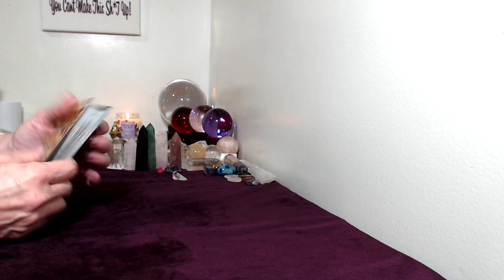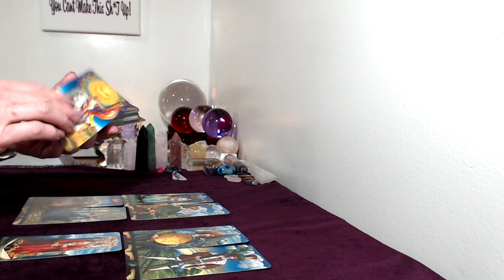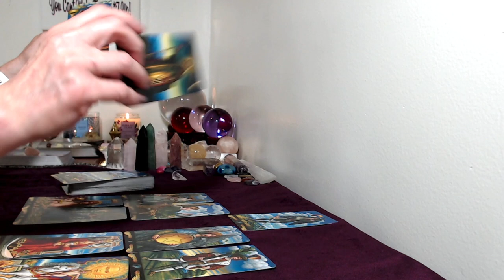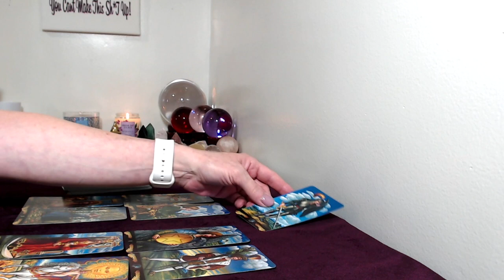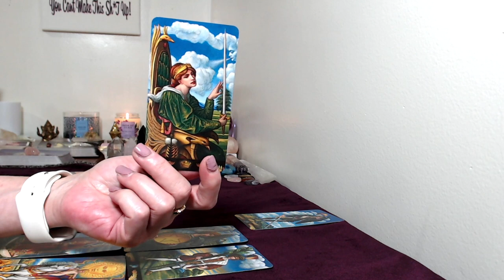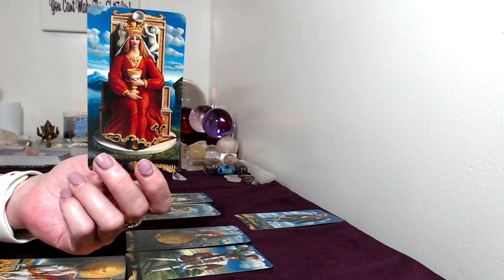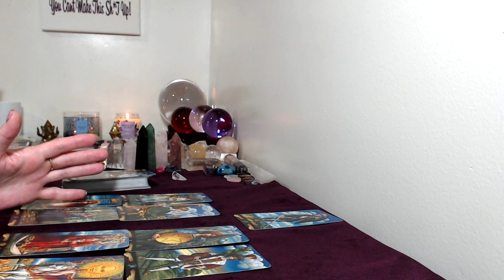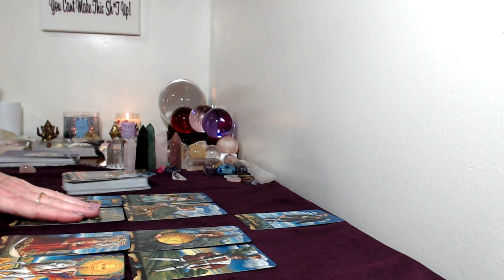Taurus, June 21, July 4,2020 Tarot Reading Beautiful New Beginnings!!!